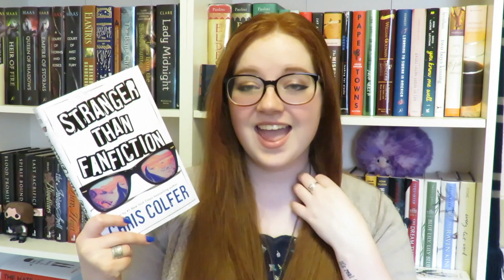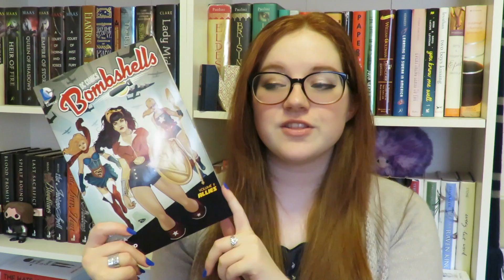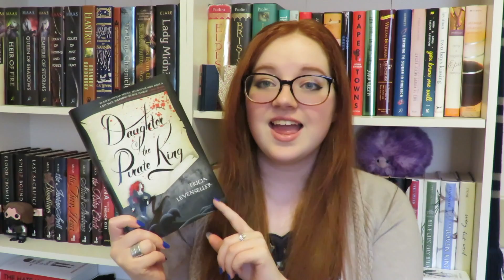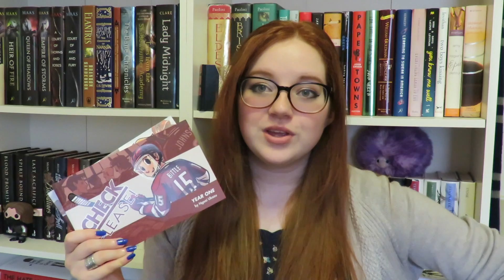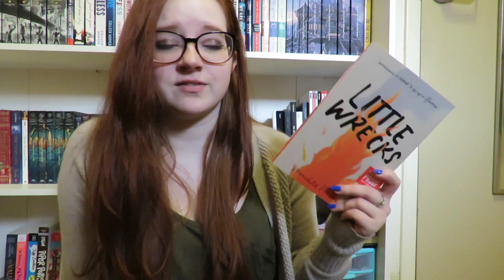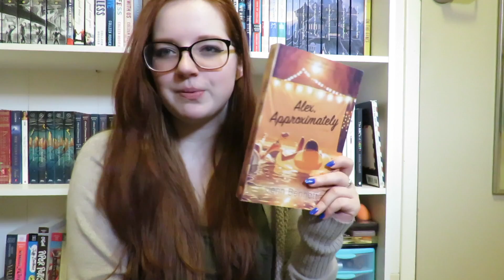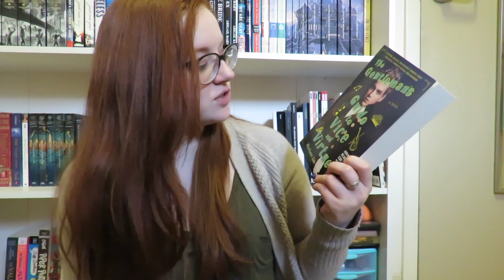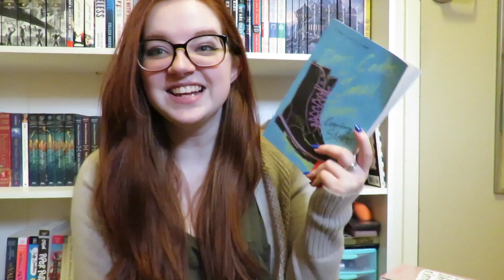Book Haul | March 2017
Lol sorry misleading thumbnail, this is not a short book haul. i have a problem. help me. i think i'm drowning in books.